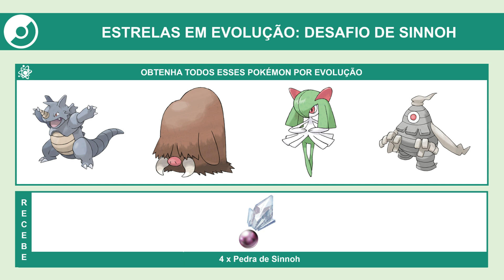Estrelas em evolução: Desafio de Sinnoh | Desafio de Coleção | Pokémon GO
Veja os detalhes do Desafio de Coleção durante o evento Estrelas em evolução: Desafio de Sinnoh.

Período do desafio: do dia 05/10, às 10h, até dia 11/10/2022, às 20h.